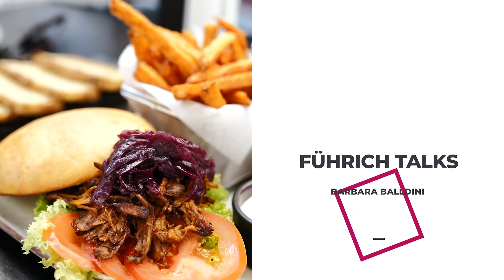Beziehungen, Partnerschaft mit Sexualtherapeutin und Kabarettistin Barbara Balldini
Ein wunderbares Gespräch über Beziehungen, Partnerschaft mit Sexualtherapeutin und Kabarettistin Barbara Balldini!